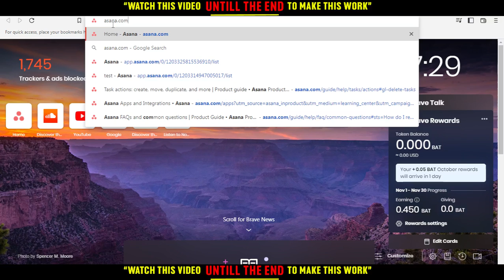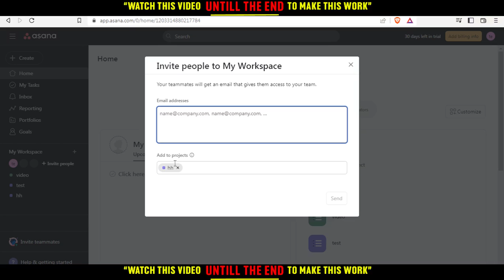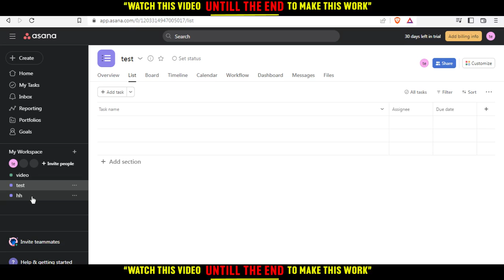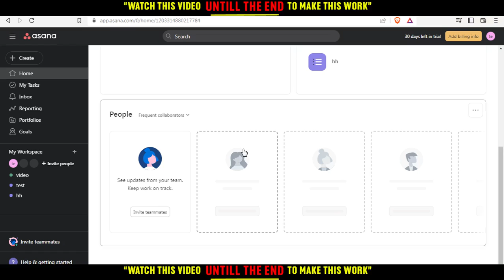How To Delete Team In Asana Tutorial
Today I show how to delete team in asana tutorial,asana tutorial,how to asana,delete team in asana